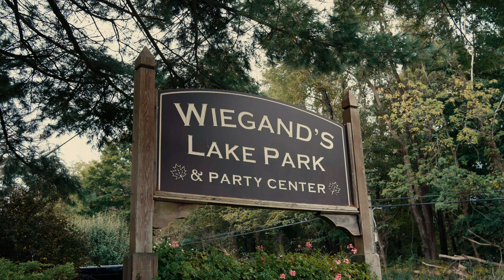NRP - 2019 Company/Family Picnic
Games, Paddleboats, Magic and more! We had so much fun at our annual NRP picnic in Cleveland. Thanks to everyone who came out!